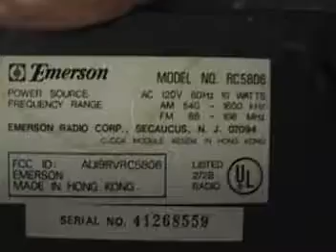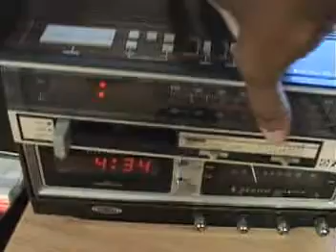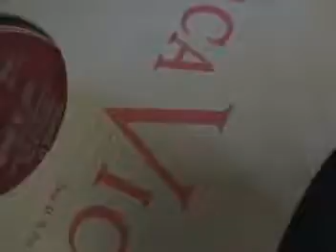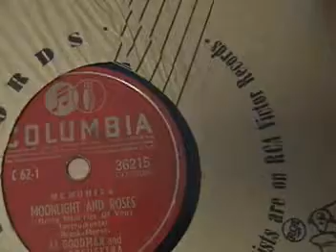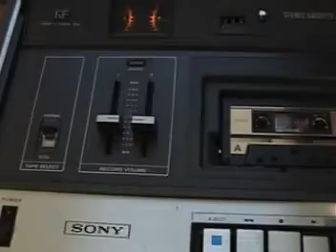soulsisterann flea market finds 10 31 09 pt2